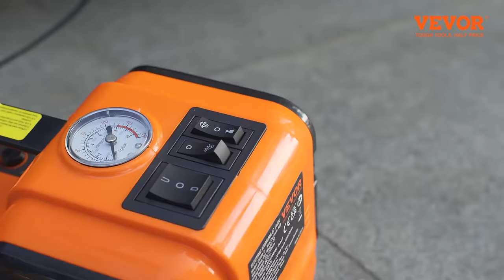VEVOR Electric Hydraulic Car Floor Jack, 5 Ton 12V Built-in Tire Inflator Pump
VEVOR 5-Ton Electric Car Jack Kit, $83.99 Deal after registering🔥

👍More Giveaways, activities, deals on Instagram and Tiktok, stay up to date...

5-Ton Electric Hydraulic Car Jack Kit

VEVOR's jack will provide unmatched support if your car has a flat tire on the road. The powerful motor effortlessly lifts the vehicle within a minute, and the built-in inflator pump can inflate tires quickly. It is a faster and more convenient vehicle emergency repair tool.

• 30-Day Free Returns
• 24/7 Attentive Service